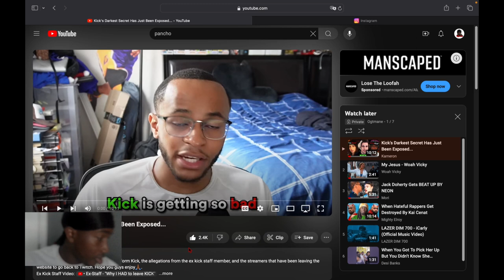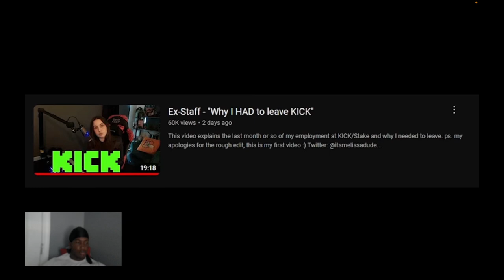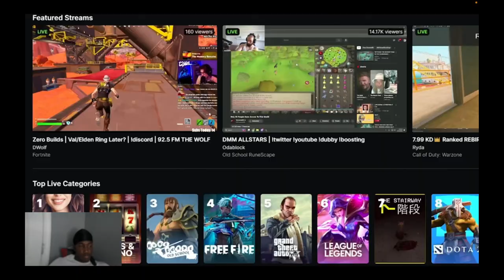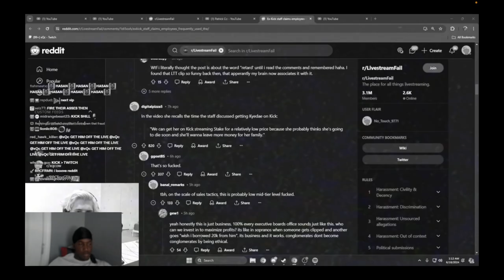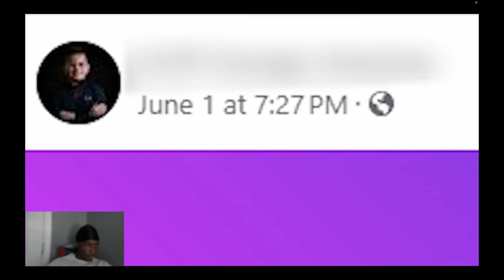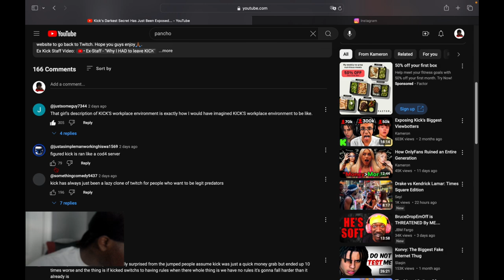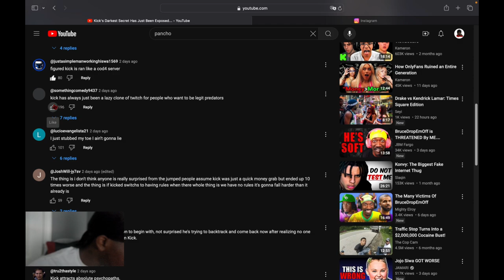Reacting To Kicks Darkest Secrets Has Just Been Exposed...Ban The Platform 🤝🏾